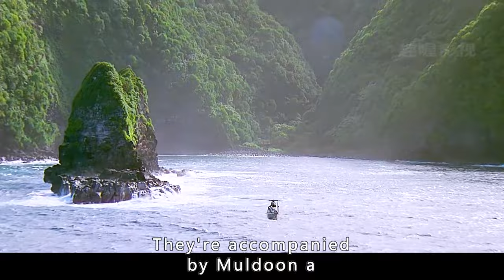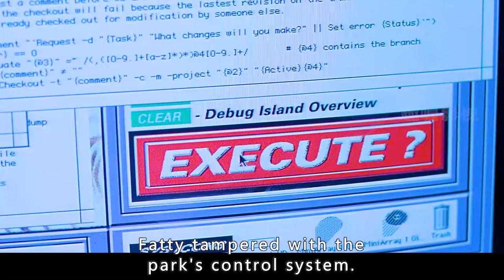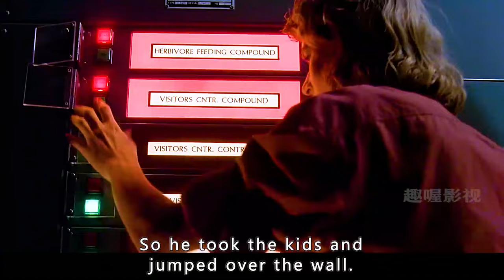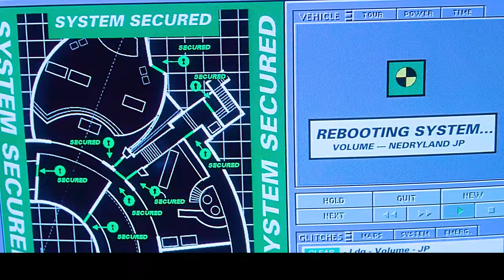How Terrifying Is a Genetically Engineered Velociraptor?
Title of the movie - "Jurassic Park"

Director
Steven Spielberg
Writers
Michael Crichton，David Koepp
Stars
Sam Neill，Laura Dern，Jeff Goldblum

Storyline
Huge advancements in scientific technology have enabled a mogul to create an island full of living dinosaurs. John Hammond has invited four individuals, along with his two grandchildren, to join him at Jurassic Park. But will everything go according to plan? A park employee attempts to steal dinosaur embryos, critical security systems are shut down and it now becomes a race for survival with dinosaurs roaming freely over the island.